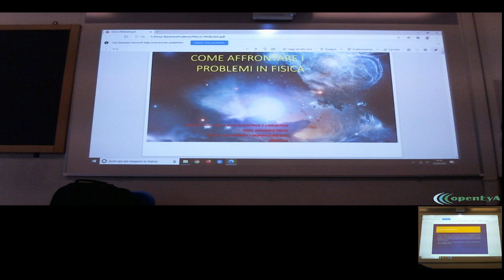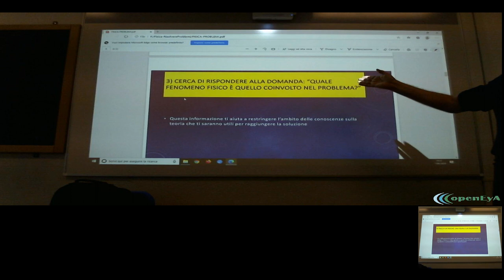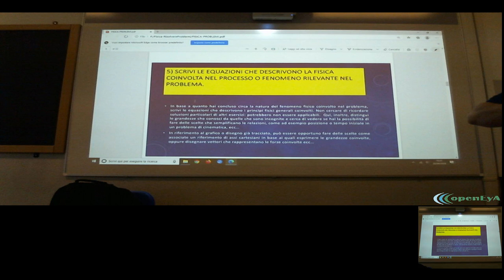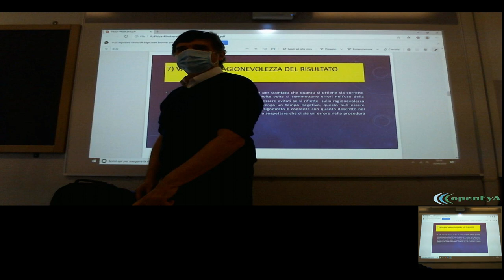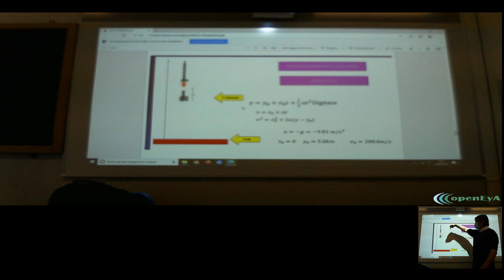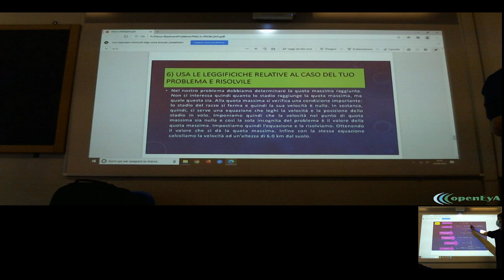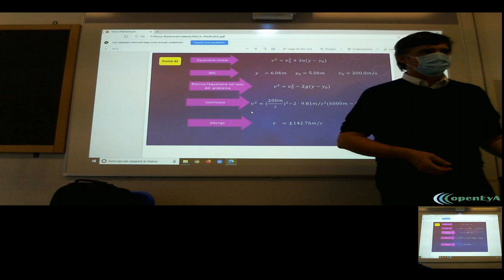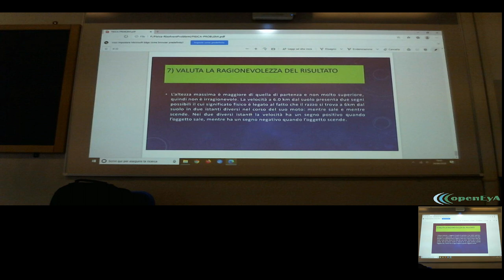Lez.02 Il problem solving in Fisica.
Breve descrizione dei passi fondamentali da percorrere quando si affronta un problema in fisica. Esempi.

Qui trovi la presentazione in pdf che ho utilizzato nel corso della lezione:

Le immagini e gli esempi sono presi dal testo (gratuito): College Physics che potete trovare e scaricare al sito